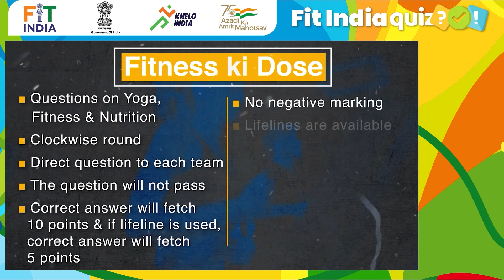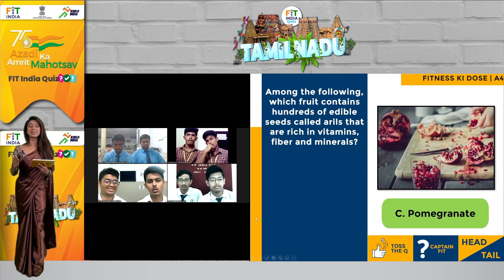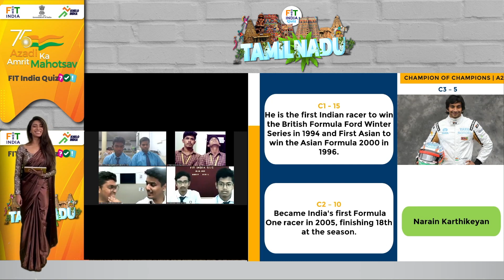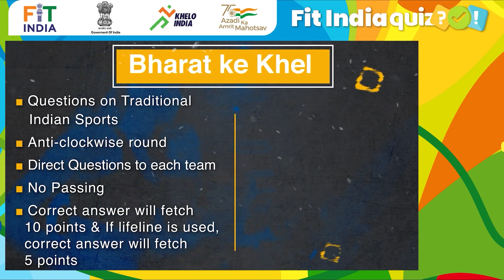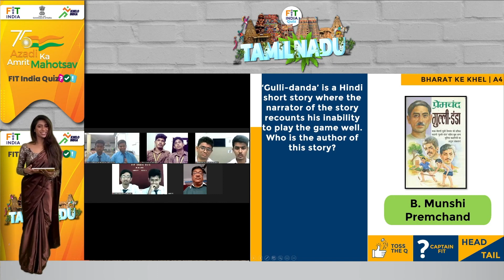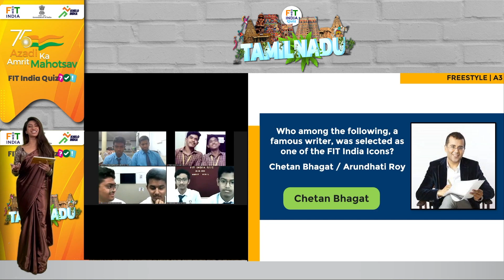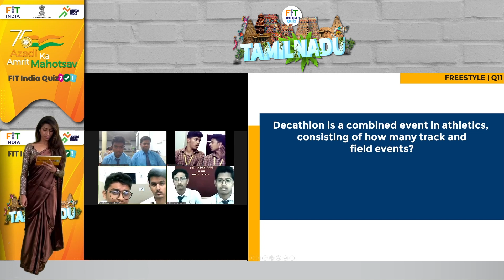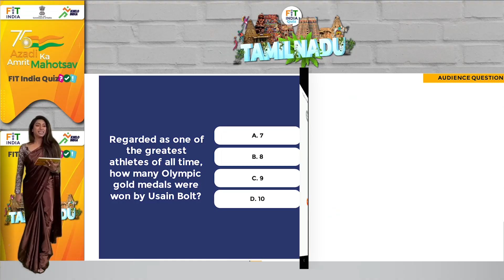FitIndiaQuiz | Tamil Nadu Quarter Final 4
Let's watch Tamil Nadu Quarter Final and see which two team qualify for the Semi Final. Wish them good luck in the comments below